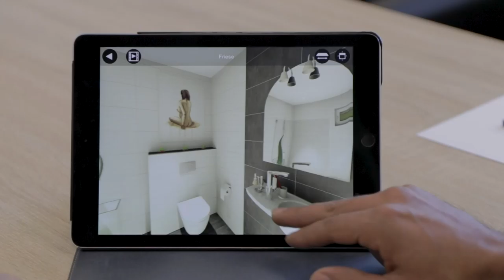Interview mit Doc Esser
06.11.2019 Am Freitagabend fand 'Kall nit - Help' als Benefiz-Show für das Christliche Hospiz Bergisches Land im Teo Otto Theater statt. Wir haben mit Fernseharzt Doc Esser, der als Dr. Heinz-Wilhelm Esser im Sana-Klinikum arbeitet, gesprochen.